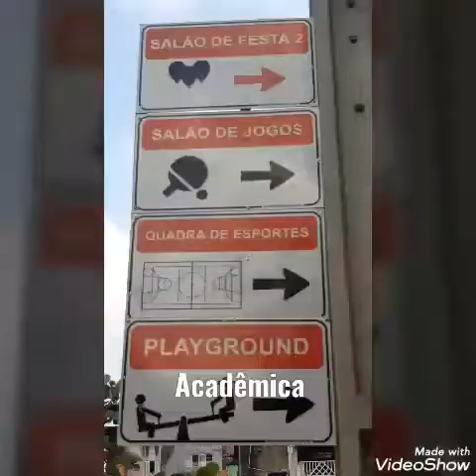REF AP1603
Condomínio Morada Das Árvores 03 Dormitórios